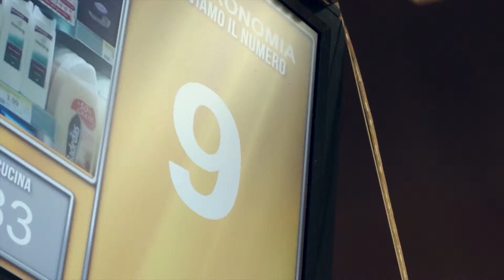Gruppo Gabrielli | the_countdown | Flash mob | Prank video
Una produzione: Gruppo Gabrielli Spa

Scritto e diretto da Giacomo Cagnetti e Rovero Impiglia

Chitarra e direzione musicale: Cristian Regnicoli

Singin' Gospel Choir
Solisti
Valentina Astolfi
Tiziana Baldassarri
Enrico Cava
Giorgia Cordoni
Mattia Franco
Gianluca Virgili

Coro
Clarita Baldoni
Alessandra Bottolini
Valentina Costantini
Valentina Di Emidio
Maria Francesca Mattioli
Giulia Mioli
Maria Sofia Ricci
Alessia Rivosecchi
Piermarino Scoccia
Daniela Spinozzi
Chiara Torzolini

Acquisizione audio a cura de "La Baia dei Porci" Recording studio

Operatori audio
Tiziano Cinelli
Francesco Lauri
Alessio Tarquini

Coordinamento e sincronizzazione audio
Stefano Lelii

Riprese
Giacomo Cagnetti
Rovero Impiglia
Pierluigi Alessandrini
Mirko Tulli
Stefano Corona

Girato con
Panasonic GH4
Sony a6300
Canon 5d mark III
Canon 6d
Canon 60d